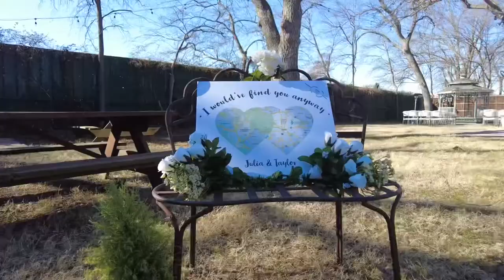Teaser Julia and Taylor wedding 💕